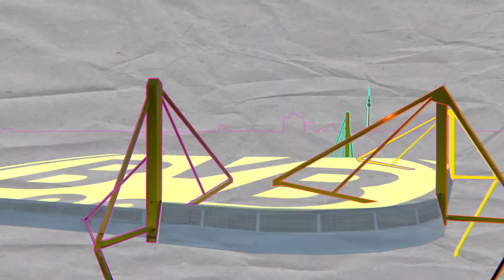FIFA 22 НОВОСТИ: Суперлига УНИЧТОЖИТ ФИФА 22?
Всем привет! Канал Кибербол подготовил для вас свежий выпуск новостей ФИФА 22. И конечно же его главной темой станет создание суперлиги, которое не могло не коснуться и мира футбольных симуляторов. О том, как это повлияет на футбольные симуляторы и о других новостях поговорим в этом выпуске. А вам предлагаем обсудить в комментариях, как относитесь к появлению суперлиги вы?